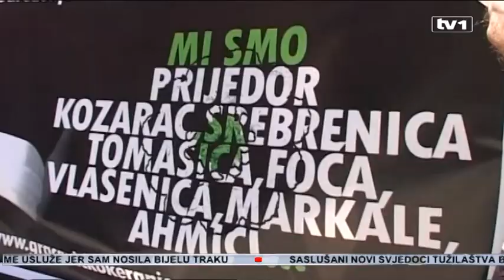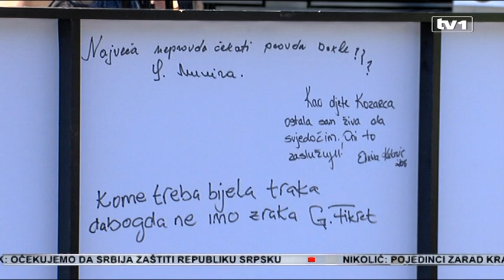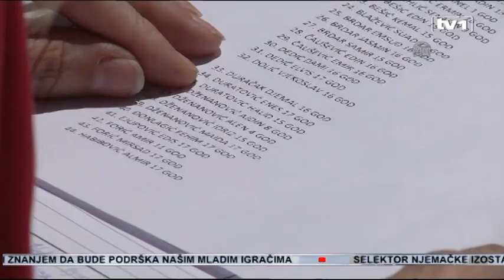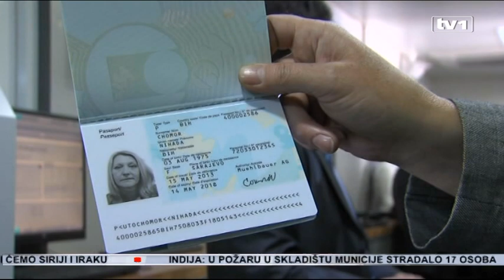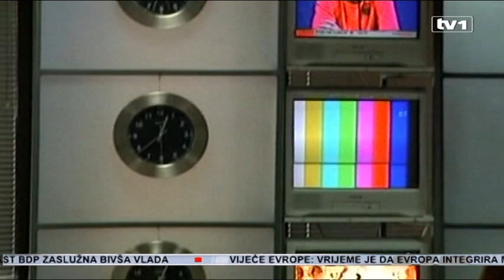Dnevnik u 17 - 31.5.2016.